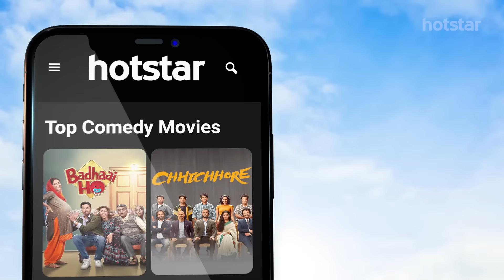Hotstar - Sabse zyada entertainment, bilkul free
Think you’ve seen it all? Toh download karo Hotstar, and enjoy sabse zyaada entertainment, voh bhi free mein. Yeh hai Hotstar ka vaada. Free mein entertainment, sabse zyada.